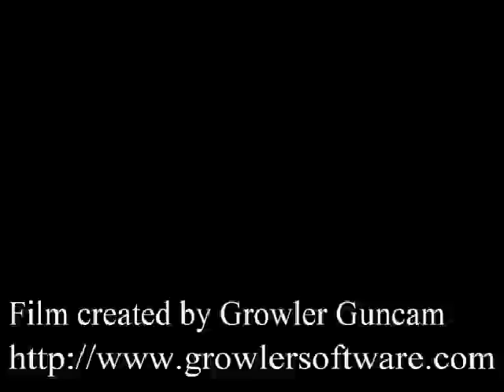Red Shang vs Enormity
DrM:Swat* aka DrM:KneeGro* growler for enormity for tourney